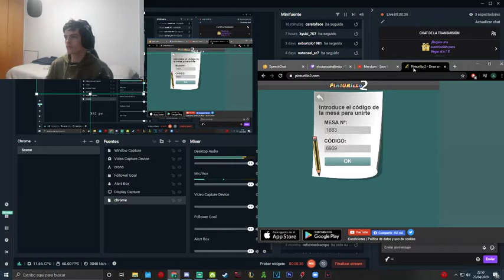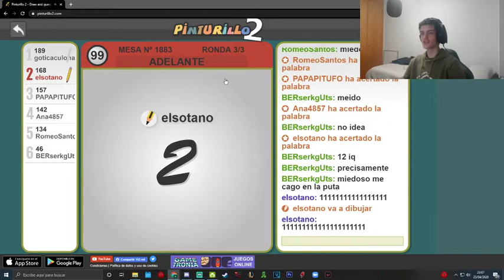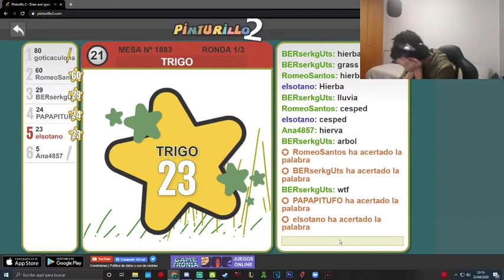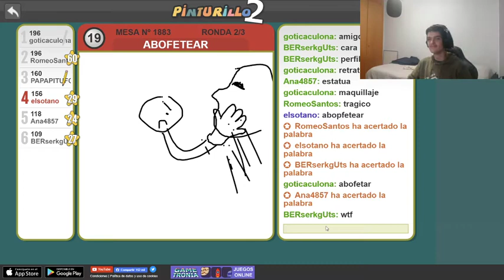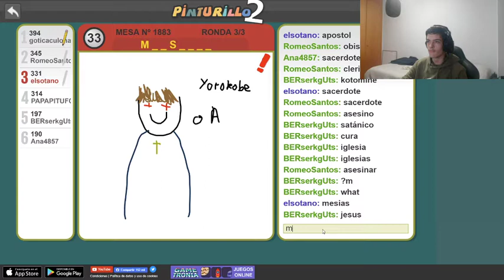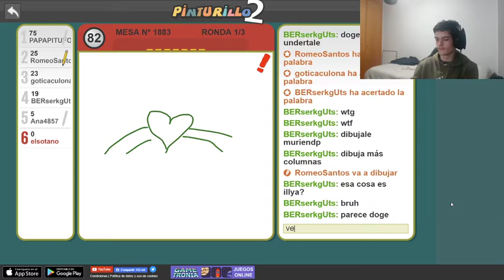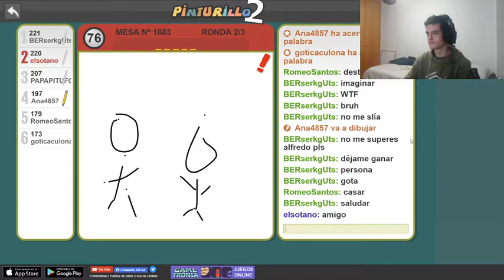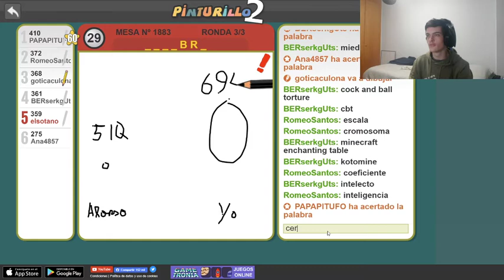Pinturillo 2 gameplay comentado